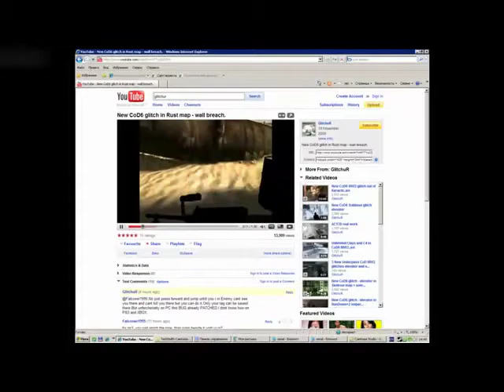Resident Evil 5: Gold - gameplay video.